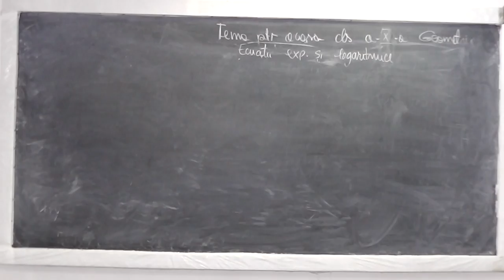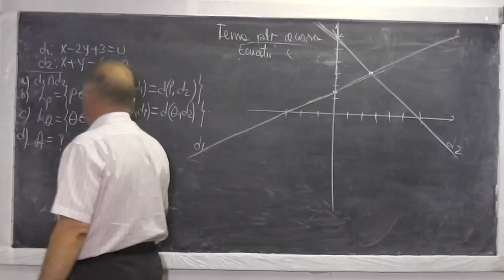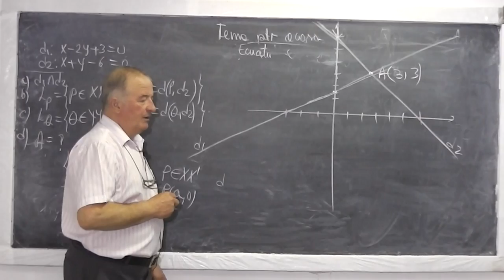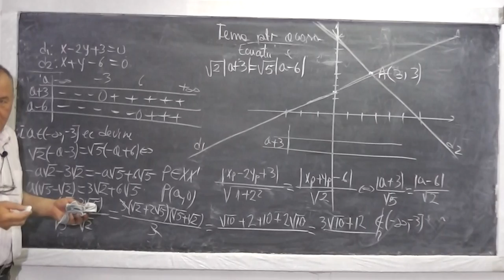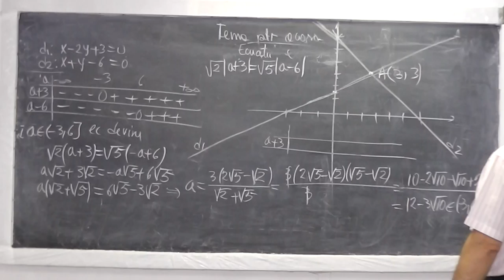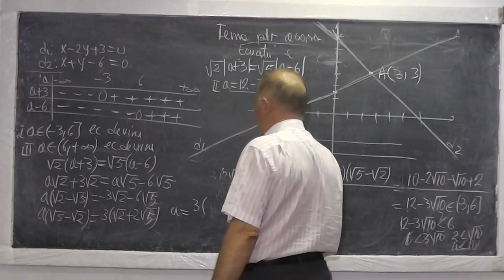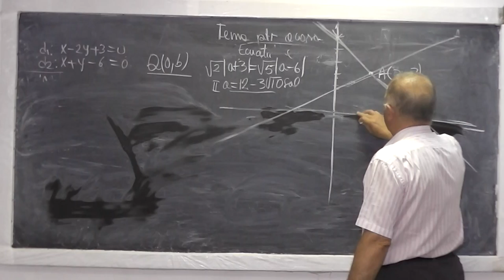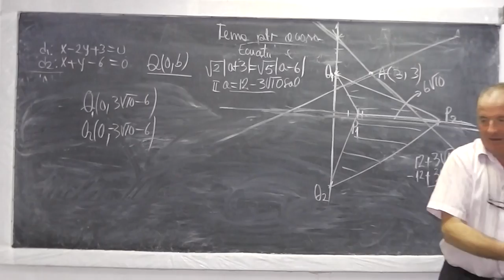Lectia 513 - Rezolvam probleme de geometrie analitica cu loc geometric si arii - Clasa 10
Daca lectia va este utila, as aprecia un Like sau Share - In aceasta lectie de matematica rezolvam cateva probleme de geometrie analitica de la clasa a X-a, cu loc geometric si calcul de arii. Daca lectia va este utila, as aprecia un Share sau Like - VIDEO MATEMATICA cu Proful Online sau cautati pe Google: profu online Ioan Ursu